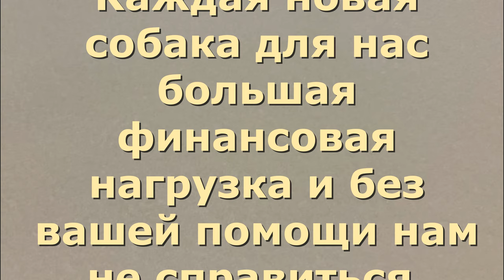Они могли погибнуть на промзоне. Rescue of puppies & their mother.